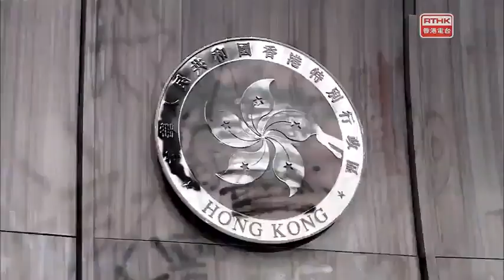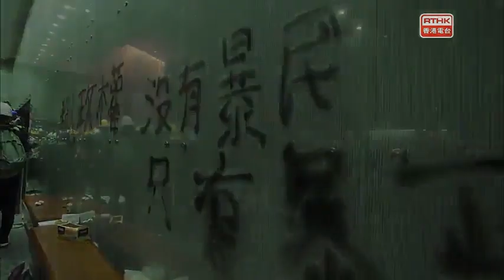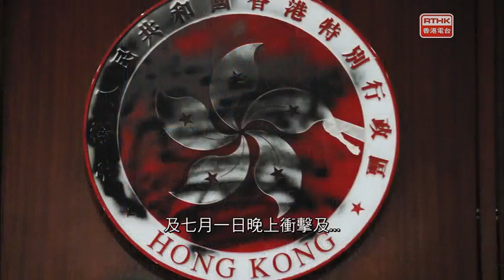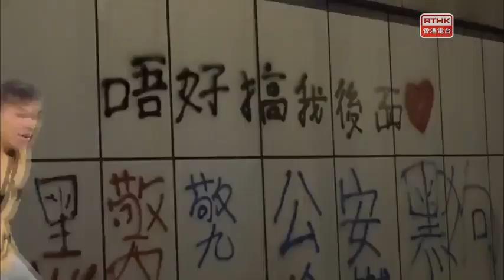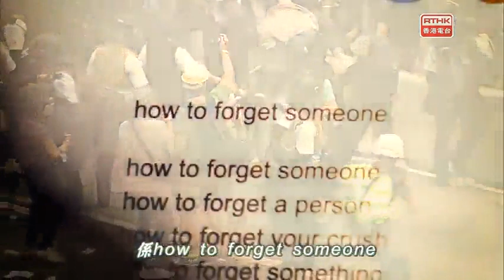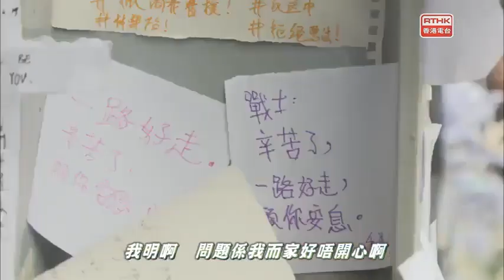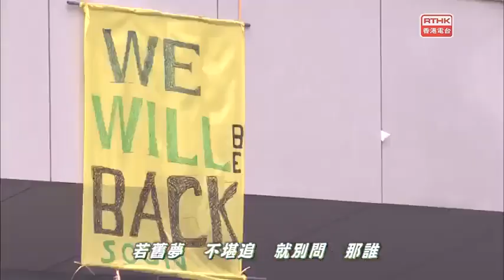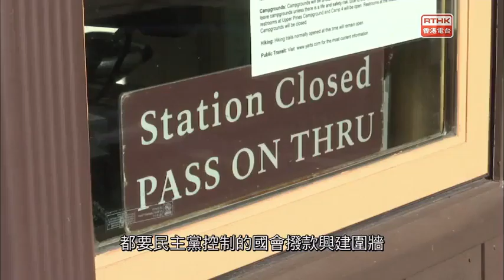RTHK 頭條新聞 20190705